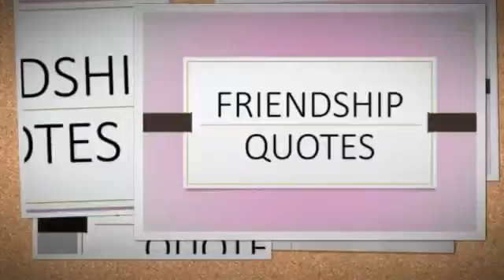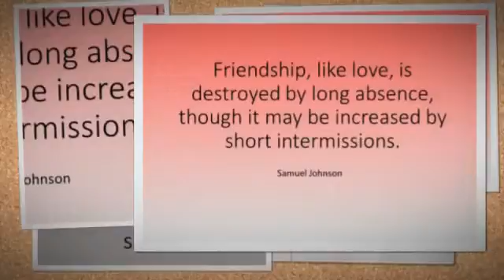Friend EE 7 (with music)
1-)  I'm quite obsessed with the idea of nailing the girl friendship. It's such an art, so delicate.  -Alanis Morissette

2-) I take friendship very seriously. -Wole Soyinka

3-) Sweet is the scene where genial friendship plays the pleasing game of interchanging praise. -Oliver Wendell Holmes, Sr.

4-) General benevolence, but not general friendship, made a man what he ought to be.  -Jane Austen

5-) Friendship is the marriage of the soul, and this marriage is liable to divorce. -Voltaire

6-) Friendship, like love, is destroyed by long absence, though it may be increased by short intermissions.  -Samuel Johnson

7-) Moral science is better occupied when treating of friendship than of justice. -Thomas Aquinas

8-) It is wise to apply the oil of refined politeness to the mechanism of friendship. -Sidonie Gabrielle Colette